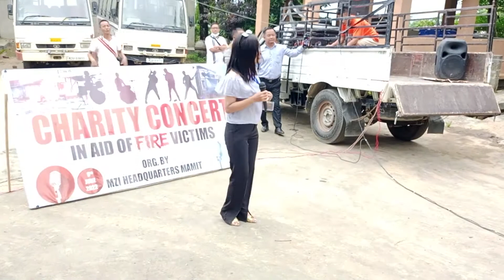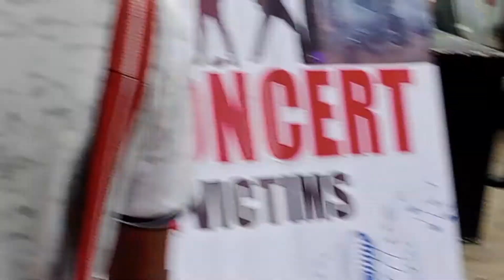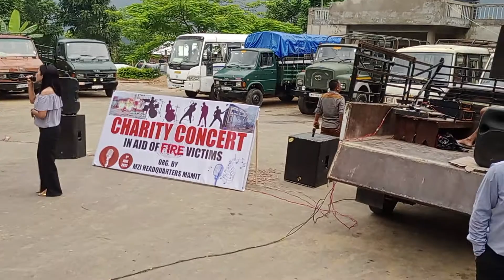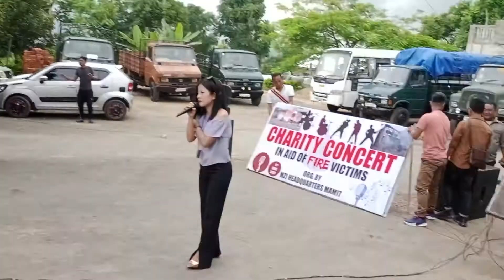Jenny Jathang | An lunglêng ve ngei ang | LIVE Cover